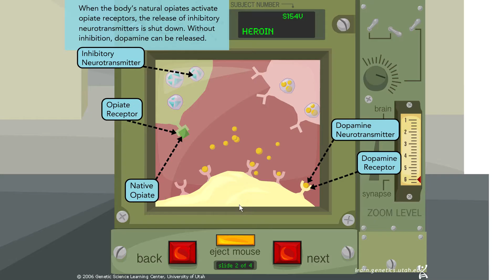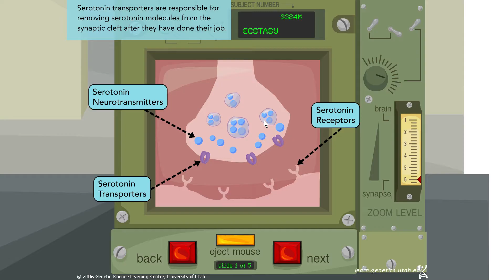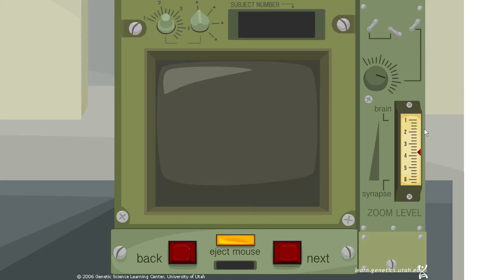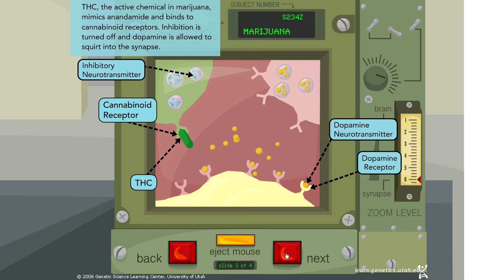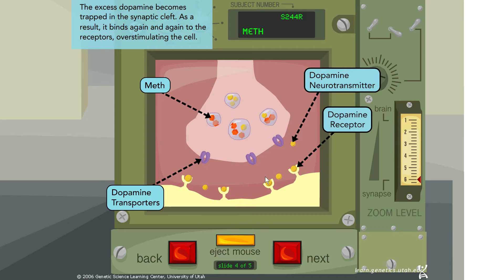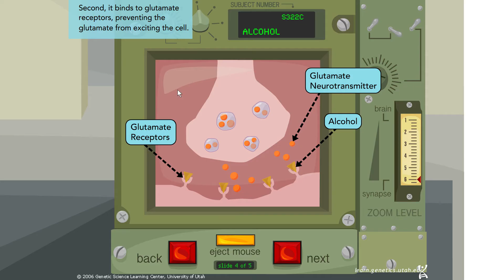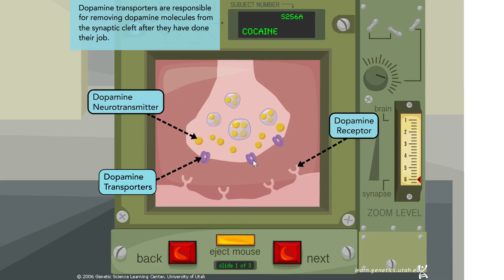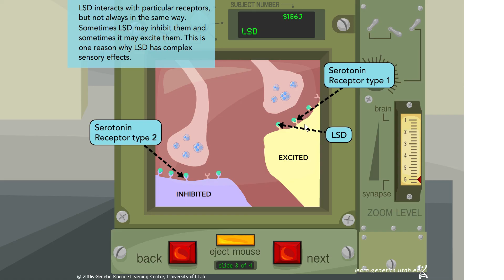Walkthrough of Mouse Party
This is a walkthrough of Utah University's Genetic Science Centre's Mouse Party
The original Mouse Party requires the Flash Player plug-in, so we created this for users operating iOS or other devices that do not support Flash.
Audio credit: Evan Forward